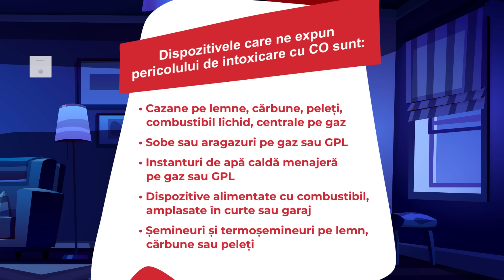Campanie educativă Resideo pentru conștientizarea pericolului reprezentat de monoxidul de carbon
Toate echipamentele cu ardere de combustibili pot provoca intoxicație cu monoxid de carbon (CO), cu consecințe potențial fatale. Monoxidul de carbon este inodor, invizibil și fără gust - ceea ce îl face dificil de detectat. Gama noastră de detectoare CO Honeywell Home vă poate ajuta să va protejați de pericolul invizibil.